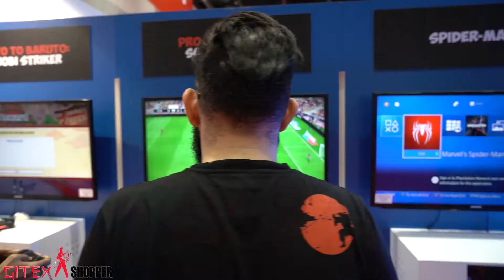Ahmed AL-Nasheet (DVLZGAME) came down to GITEXShopper!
Ahmed AL-Nasheet (DVLZGAME) visited GITEXShopper to explore the deals, gadgets and the gaming side to GITEXShopper!

Come on down and visit us today, there's always a reason to BuyItAtShopper!